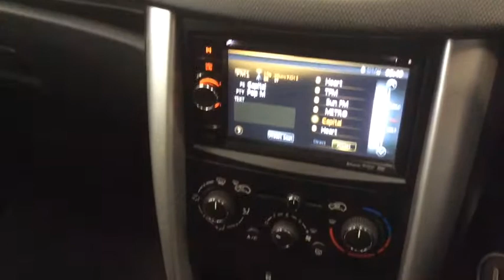RICHARD HARDIE USED CAR PEUGEOT 207 MV61 SBX